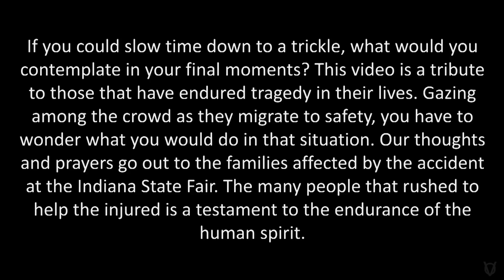Extreme Slow Motion - Shocking New Ending - Indiana State Fair Stage Collapse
If you could slow time down to a trickle, what would you contemplate in your final moments? This video is a tribute to those that have endured tragedy in their lives. Gazing among the crowd as they migrate to safety, you have to wonder what you would do in that situation. Our thoughts and prayers go out to the families affected by the accident at the Indiana State Fair. The many people that rushed to help the injured is a testament to the endurance of the human spirit.

If you watch this in fullscreen HD, it is mesmerizing experience. Despite the tragedy; you will appreciate your life, honor the fallen, and respect the brave individuals whom went to their aid immediately following the accident.

Unofficial video footage and soundtrack featuring enhanced and frightening footage of a massive gust of wind that brought down a stage at the Indiana State Fair on Saturday night (August 13, 2011), killing at least four and injuring 24, officials said.

Note: The slow motion effects applied to this footage are not intended to dishonor, mock, or in any way belittle the tragic events that took place that night. Rather, it is a reminder that we should all cherish the moments we have with our loved ones. The little things count, never underestimate the power of Mother Nature as she so easily exposes the fragility of our lives.

"We say that the hour of death cannot be forecast, but when we say this we imagine that hour as placed in an obscure and distant future. It never occurs to us that it has any connection with the day already begun or that death could arrive this same afternoon, this afternoon which is so certain and which has every hour filled in advance." ~Marcel Proust